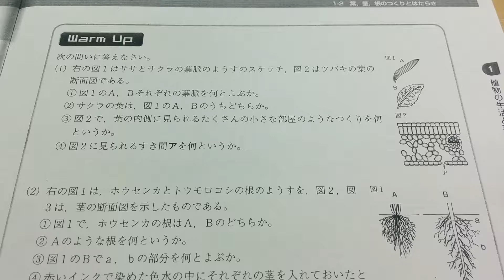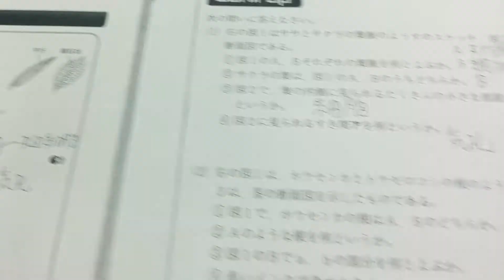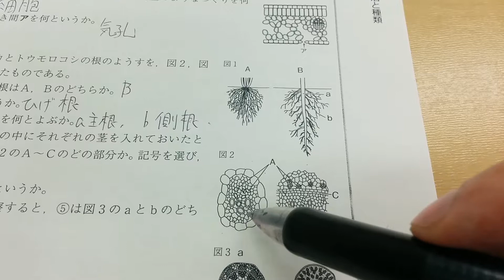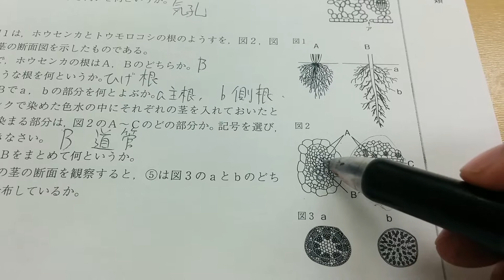根、茎、葉のつくりとはたらき 例題